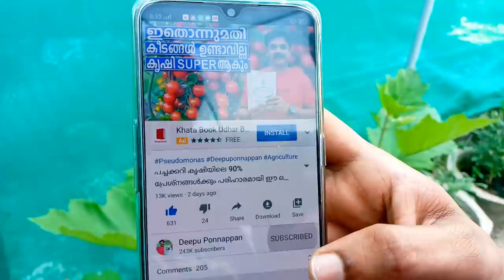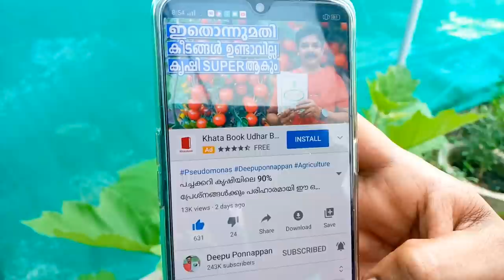പച്ചക്കറികൾക്ക് മുട്ടത്തോട് കൊണ്ടുള്ള രണ്ട് കിടിലൻ പ്രയോജങ്ങൾ | Two amazing benefit of Egg shell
നമ്മൾ ഉപയോഗ ശൂന്യമായി കളയുന്ന മുട്ടത്തോട് പച്ചക്കറികൾക്ക് ഏതൊക്കെ രീതിയിൽ പ്രയോജനപ്പെടുത്താം എന്ന് നോക്കാം | How to use Egg Shell in the Vegetable Garden

1.   5 LTR SPRAYER
2.   2 LTR SPRAYER
3.   PSEUDOMONAS FLUORESCENS
4.   ORGANIC PESTICIDE
5.   DOLOMITE
6.   BEAUVERIA BASSIANA

1. OPPO F15
2. WRIGHT LAV 101
3. JOBY TELEPOD
4. TRIPOD